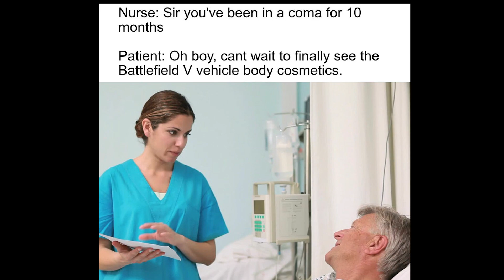jeder kennt diese Battlefield 5 Momente + Memes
Jeder kennt diese Battlefield 5 Momente (Moments) + Memes [Gameplay].

Jetzt neu - Kanal mit Mitgliedschaft Supporten | Wenn dir das Video gefallen hat, unterstützt goldi mit einen kostenlosen abo und ein Daumen hoch, teilt es mit deinen Freunden und schreib deine Meinung als Kommentar.

Gamer schaut euch mal das an (für helden):
24x Rockstar Energy Blue Rasberry ✗